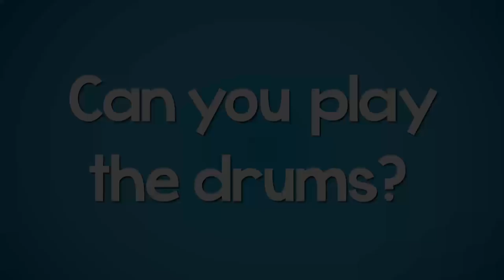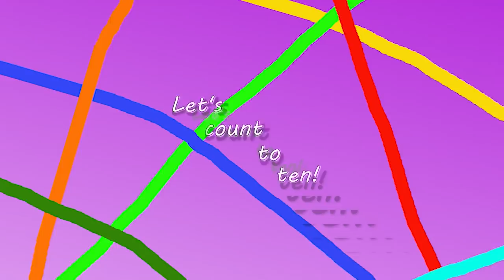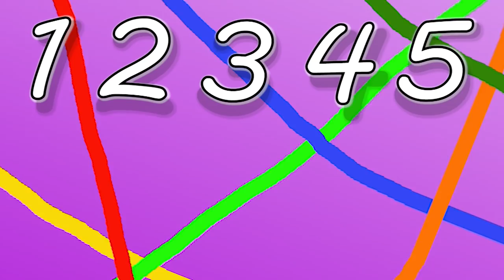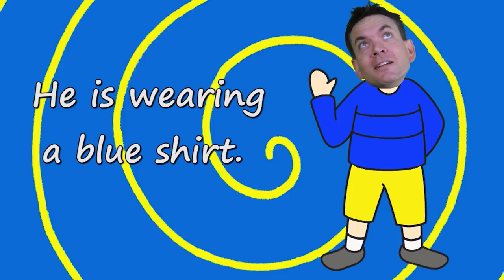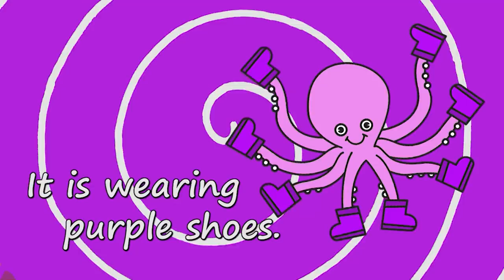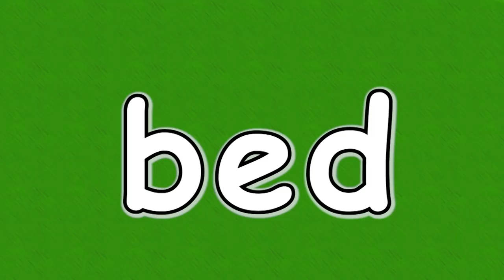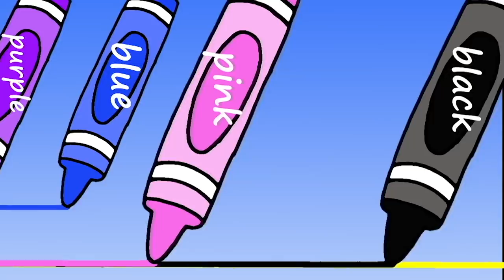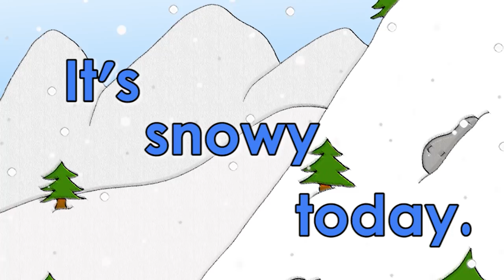Can You Play the Drums Song and More | 45mins Song Collection for Kids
Let's sing the "Can You Play the Drums" song and more in the 45minute collection of songs for kids! Great for toddlers, preschool, kindergarten children and the ESL / EFL classroom.

Simple, fun and educational songs for kids. Great for toddlers, preschool and kindergarten children as well as the ESL and EFL classroom.

Don't forget to visit the resource library on our website for printable flashcards, crafts, worksheets, activities, games and more.